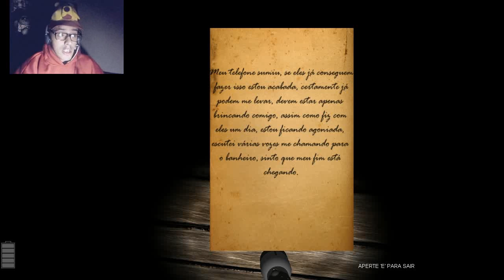COLINA HORROR - MAMA? PAPA? │